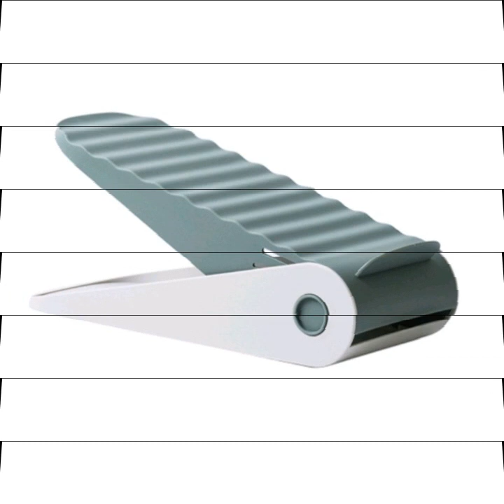Adjustable shoe rack plastic shoe rack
Thick PP material, one double-layer design, easy to adjust the height of the shoe rack, suitable for different shoes, detachable and simple combination design, convenient to store when not in use
Applicable to different shoes, adjustable gear position
Upper and lower double layers. One-piece design saves 50% space, neatly puts shoes and enjoys a warm life
Use the effect contrast, make full use of space to place shoes, creative design, simple and generous
Intensive arc height design, curved height design, stable placement
Take it with you. Easy to change shoes, shoe rack pullable design, easy to take
PPmaterial, durable

Specifications:
Product name: Adjustable shoe rack
Size: 25.5*11*7.5cm (Slight error in manual measurement)
Material: PP
Color: beige, blue, green, red
Weight: 140g

Package Included:
1* shoe rack